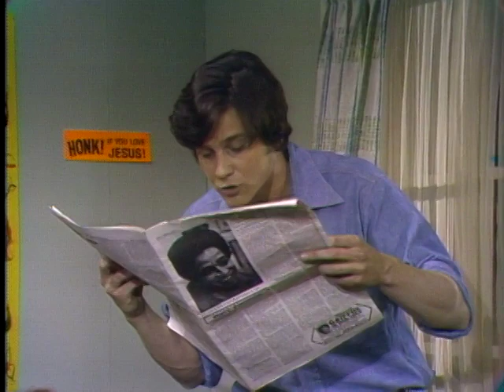The Freak, Show # 343 (1972) | Insight powered by Paulist Productions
When Jesus freak Enders Turnbull installs a telephone life-line for lonely, runaway kids, his father explodes--until he discovers something that will make him join in.

Writer
John W. Zodrow

Director
Paul Stanley

Producer
John Furia, Jr. | Gene Marcione

Actors
Ed Asner | Tim Matheson